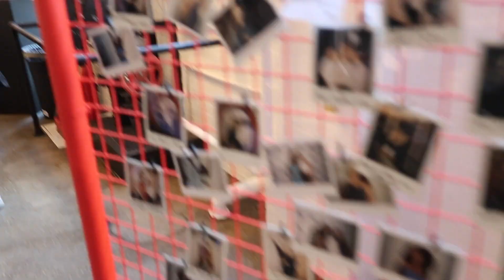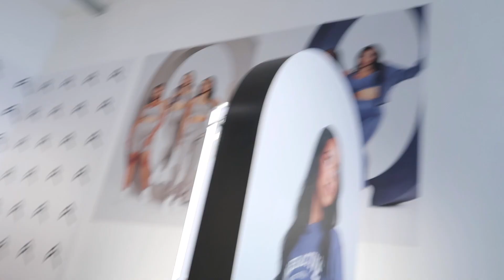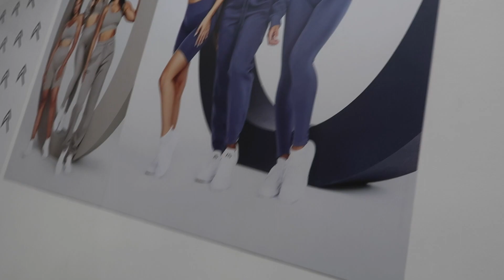COME WITH ME TO THE ONER ACTIVE BDAY POP UP!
SOCIALS:
ONER ACTIVE SUPPORT LINK:
Thank you so much if you choose to support me!
Tops: Medium - Bottoms: Small Long Length